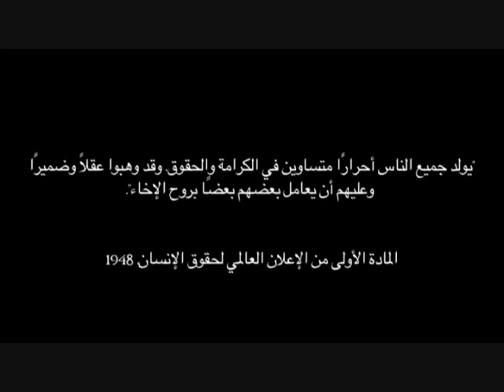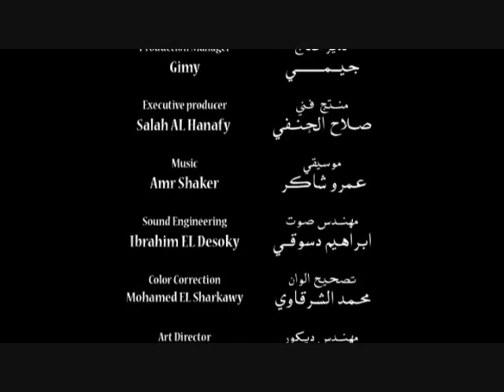Mona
Short film about HIV